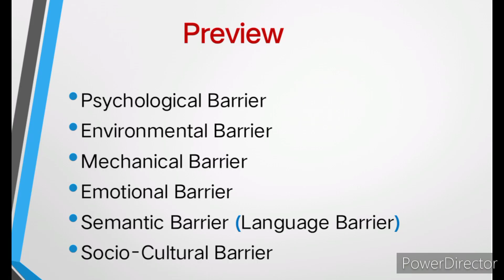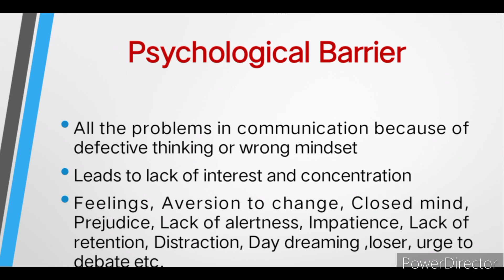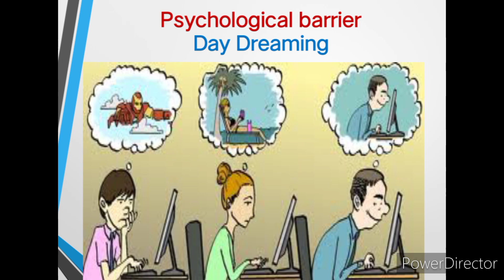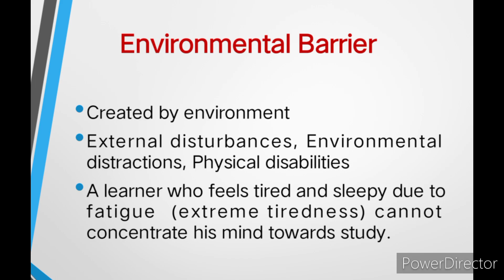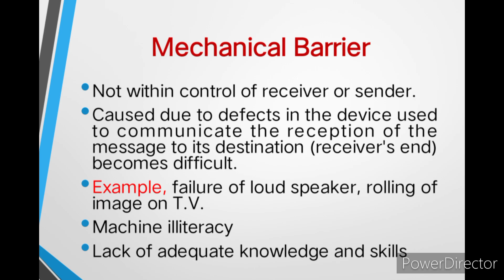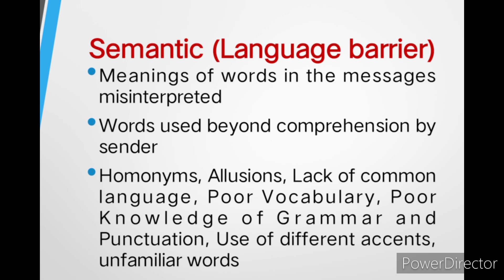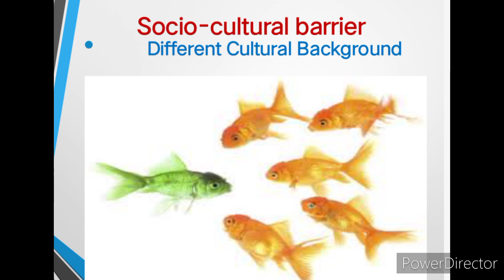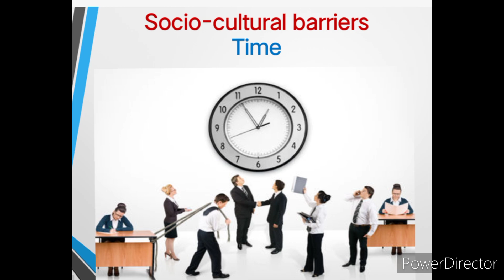* Barriers in Listening Part 2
The present discussion focuses on the various barriers in listening 🎧 Skills. The basic points are as given below.

# Psychological Barrier
# Physical Barrier
# Mechanical Barrier
# Emotional Barrier
# Language Barrier
# Socio - Cultural Barrier

👫🙋 Let's learn, enjoy and practice 💐